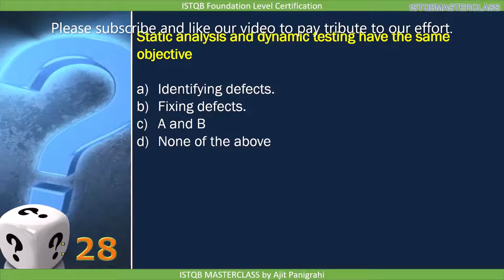1 1 What is testing QUIZ 3 : ISTQB Foundation level 2018 Question bank